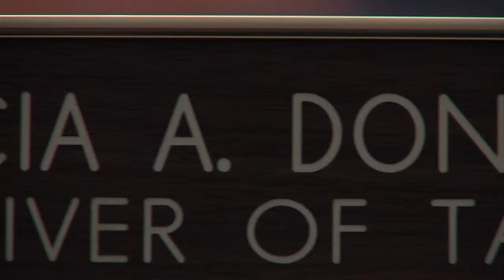Profile Package Paul Turner On TV Update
news package produced, written, shot and edited by Paul Turner for Michael Reicke's News Gathering class at Onondaga Community College